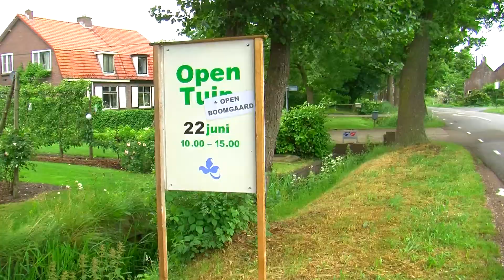open boomgaarddag 2013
Filmpje van de tuin van de familie Sandig.